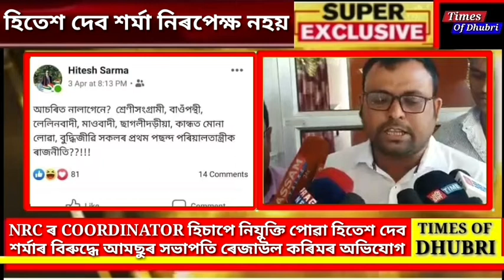নবনিযুক্ত NRC ৰ COORDINATOR হিতেশ দেব শৰ্মাৰ বিৰুদ্ধে আমছুৰ সভাপতি ৰেজাউল কৰিম বিস্ফোৰক মন্তব্য